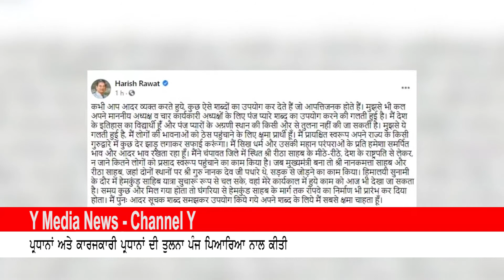Harish Rawat, who came to end the Congress feud, surrounded himself in his statement